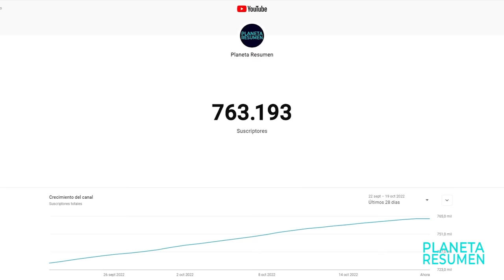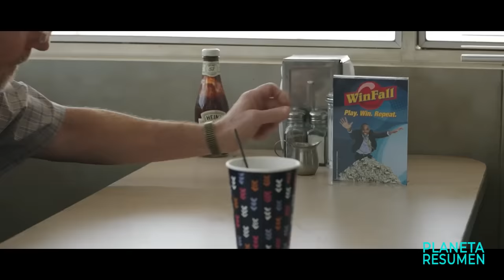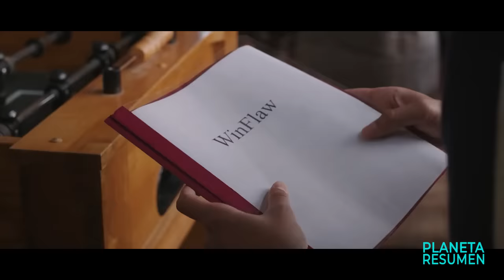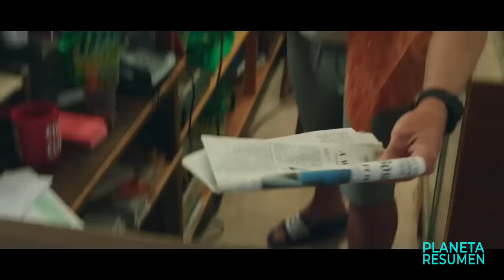Resumen: ABUELO DESCUBRE UN ERROR EN LA LOTERÍA Y GANA 27 MILLONES DE DÓLARES EN 9 AÑOS | En minutos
Basada en historia real Resumen en 10 minutos
en 10 Minutos
Resumen de
Atrapado por los japoneses
Parado encima de una mina
Atrapado en el desierto
Resumen.

Basado en la historia real de la pareja Jerry y Marge Selbee, que ganan la lotería y usan el dinero para revivir su pequeño pueblo.